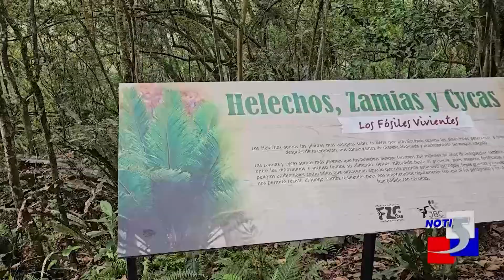Jardín Botánico de cali reabre sus puertas al público